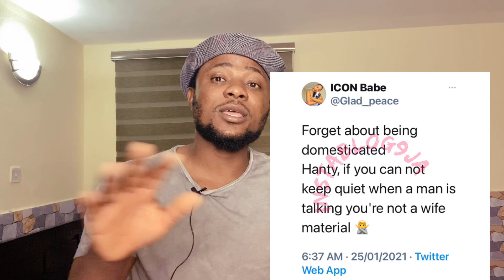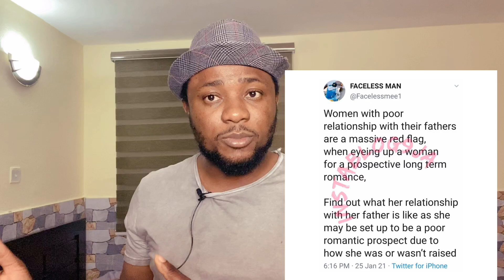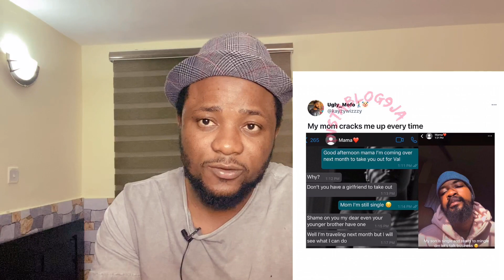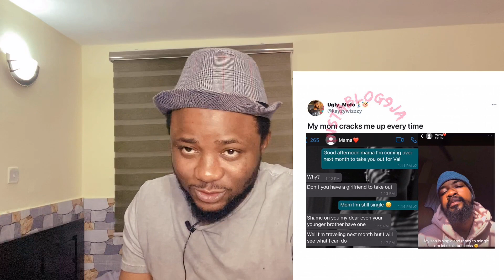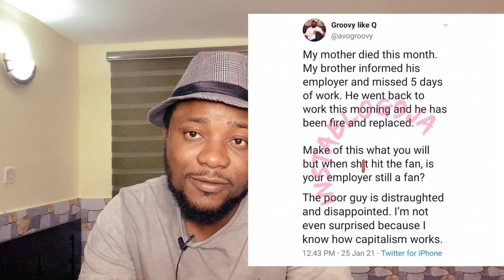Broke Girls | Yemi Alade and Patoranking Wedding Video | Regina Daniels & Ned Nwoko